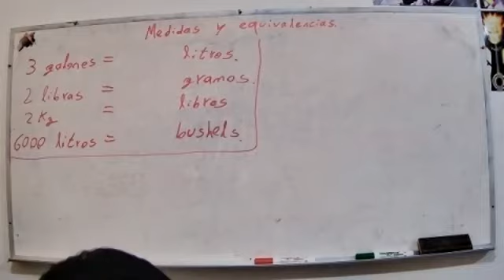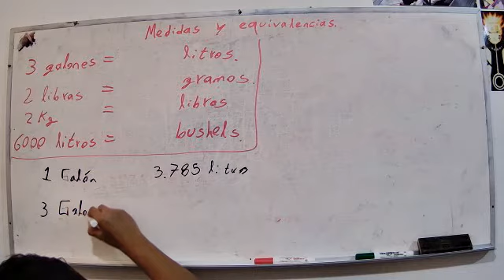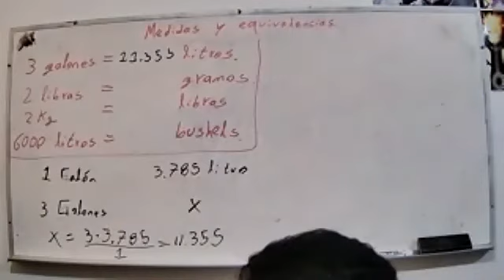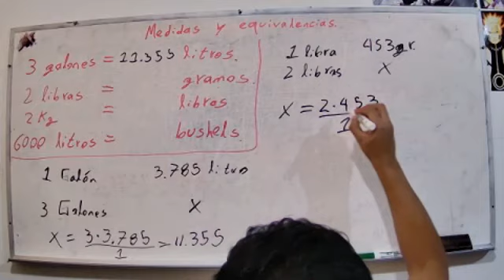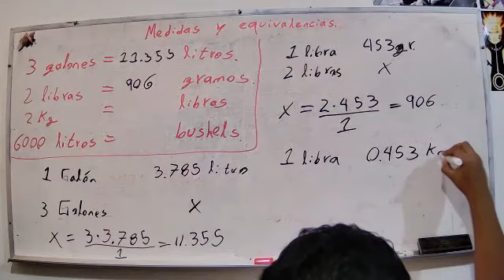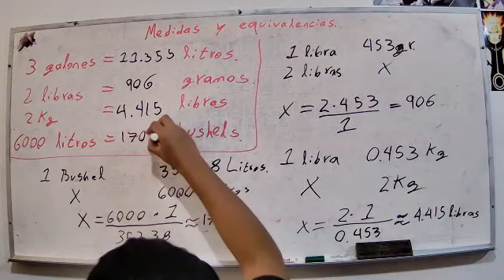Medidas y equivlencia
Conversión de medidas del sistema ingles al sistema métrico decimal.